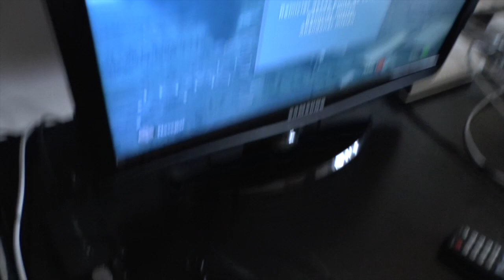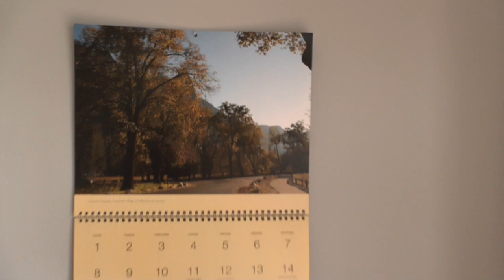¡Setup de mi nueva habitación de juego!